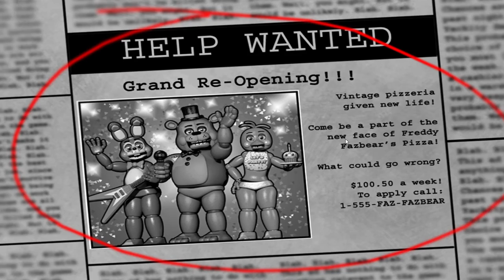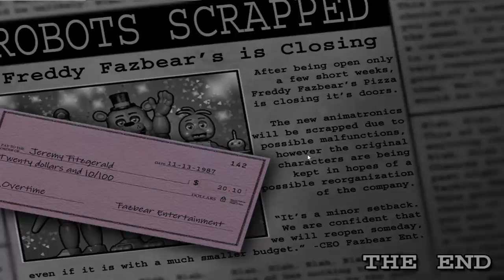all of the cutsence u better wair a double underwear|Five Nights at Freddys 2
I EVEN GOT SCARED AND LOOK WHEN U DIE ON THE TOP LEFT CORNER WHEN U DIE FOR GOLDEN FREDDY IT SAYS FLASHLIGHT LIKE U WNAT ME TO WEAR THE MASK OR USE THE FLASHLIGHT U PLUVERIVING CUNT srry i dont wana be mean scott cawthon but its the truth wat do u want me to do?